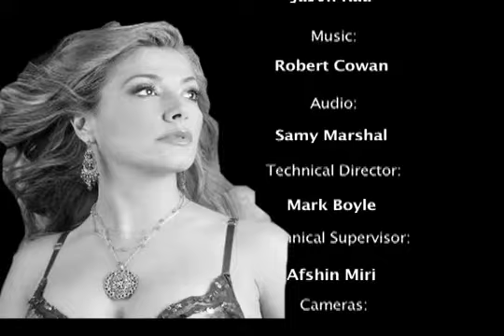Susan Roshan - Interview 2006 | سوزان روشن - مصاحبه ۱۳۸۴